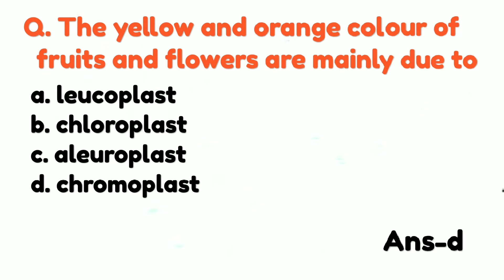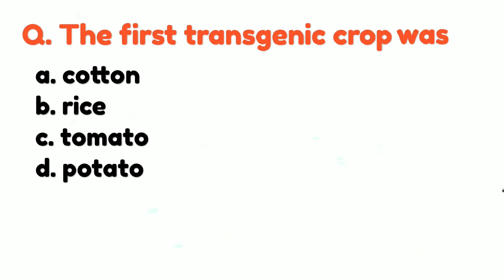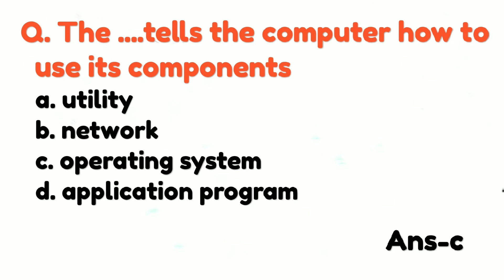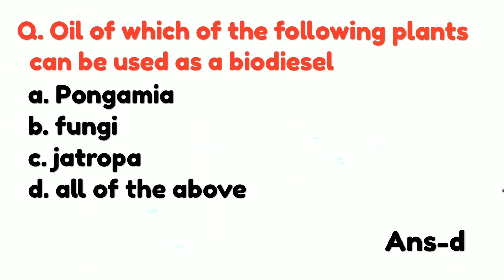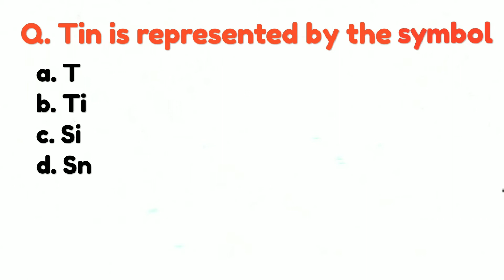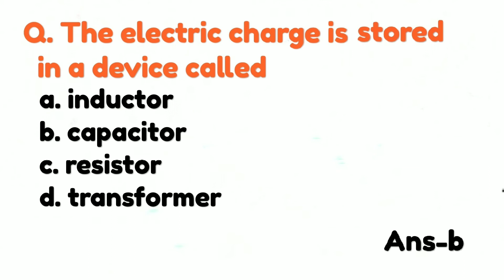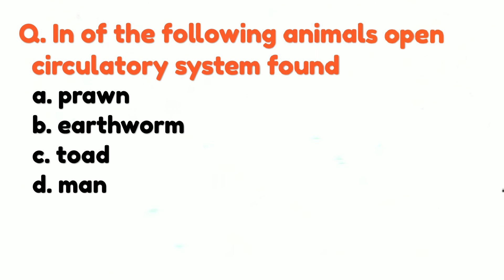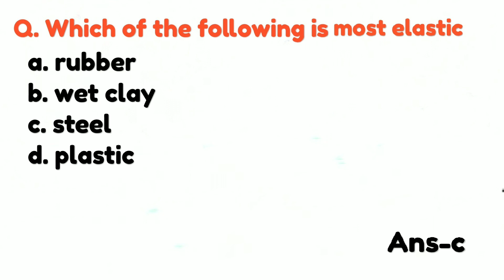General Science(RRB,SSC & COMPETITIVE EXAMS)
General Science(MCQ)
Physics,Chemistry,Biology,Computer
For
Class-7th,8th,9th,10th,11th,12th.
Polytechnic,Railways,RRB JE,SSC JE,GROUP D,NTPC,LOCO PILOT & TECHNICIAN
SSC-JE, CGL,CHSL,MTS,GD
PSU,DRDO,CIL,ISRO,SAIL,BCCL,CDS,
CPO,NDA,MBA,CBI,IBPS,RBI,BANK PO,JSSC,CAT,SBI & Others Competitive Examinations